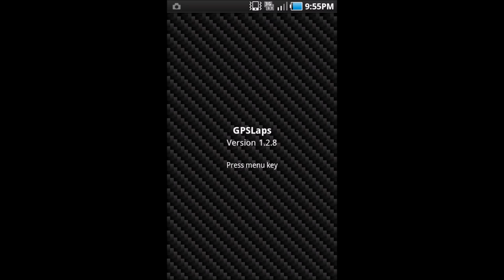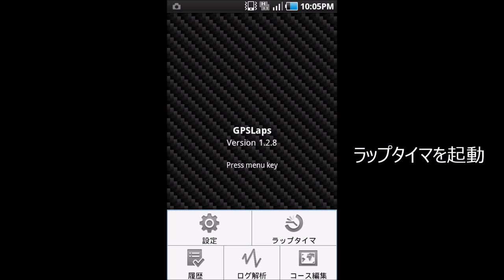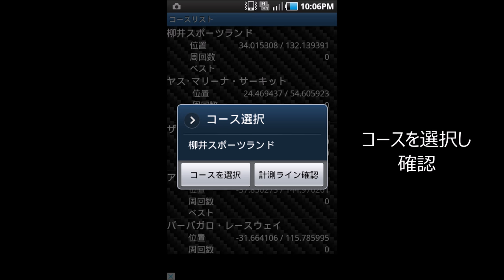Androidアプリ「GPSLaps」を使ってみました。(設定)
Androidアプリ「GPSLaps」を初めて使ってみました。
使用したスマホは　GALAXY S SC-02B
設定画面のスライドショーです